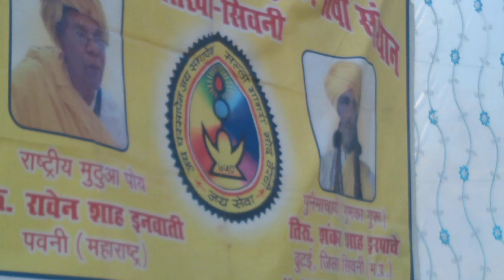koya punem 1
koya punem program village kaouadongri district mandla mp dt 20/01/2021